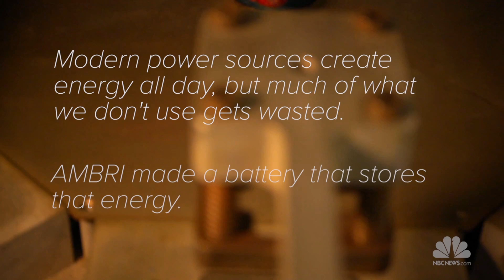Are Liquid-Metal Batteries The Future Of Energy? | Startups | NBC News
A small Cambridge, Mass. company backed by Bill Gates hopes their liquid metal battery will make energy use much more efficient.